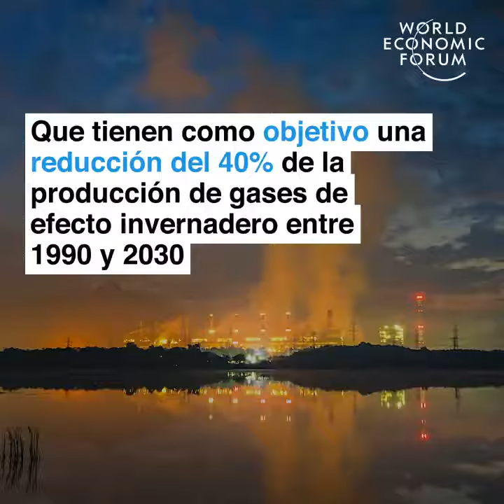Plantas que disminuyen el dióxido de Carbono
Video de Luis Ysmael